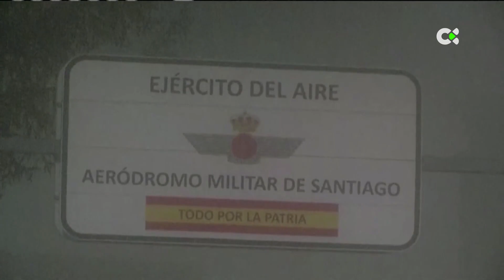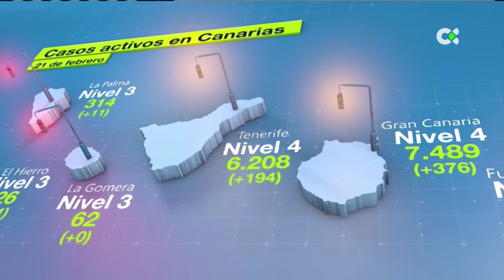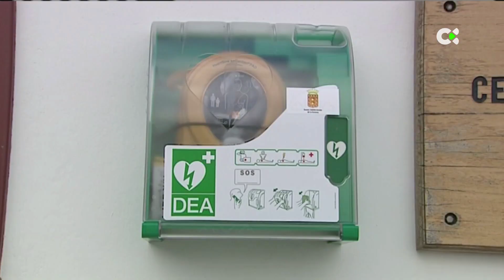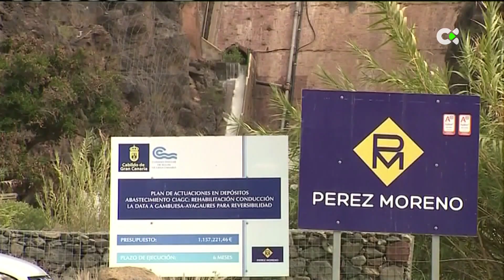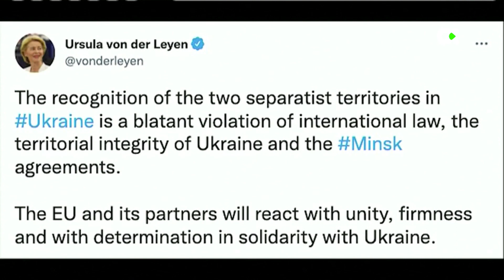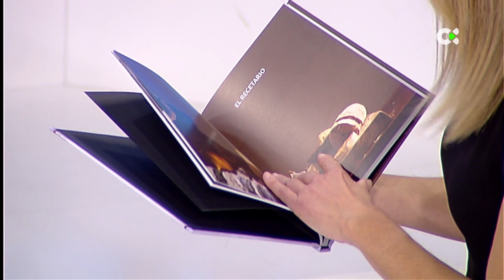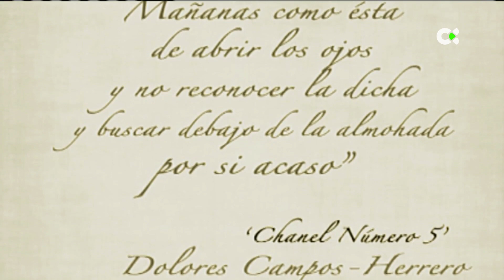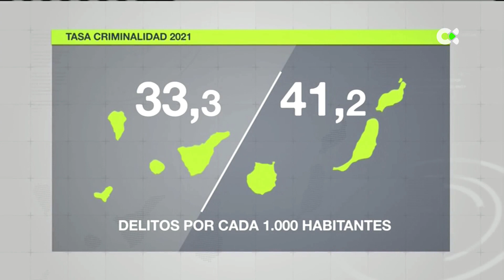Buenos días Canarias | 22/02/22